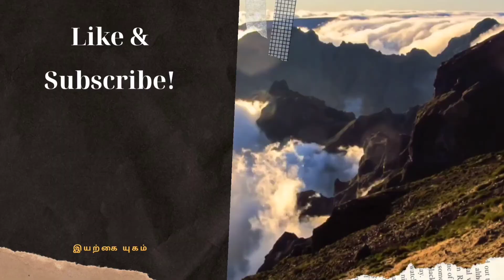சிறுபீளை மருத்துவ பயன்கள்// sirupeelai benifits in tamil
சிறுபீளை மருத்துவ பயன்பாடுகள்.
சிறுபீளை தமிழகத்தில் பரவலாக காணப்படுகிறது. சிறுநீரக கற்கள் கரைய இந்த சிறுபீளை பயன்படுகிறது.
சிறுபீளை இலை சூரணம் செய்து குடிக்க சிறுநீரக  கற்கள் மற்றும் தொண்டைப்புண் ஆறும் மற்றும் இருமல் குணமாகும்.
சிறுபீளை வேர் உட்கொண்டால் சில விஷக்கடிகள் குணமாகும் என்று நாட்டு மருத்துவர்கள் கூறுகிறார்கள். இந்த சிறுபீளை பொங்கலுக்கு காப்பு கட்டுவதில் பயன்படுத்தப்படுகிறது.